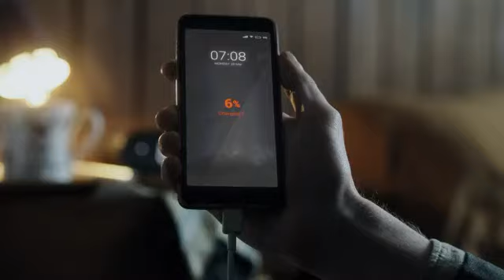One Plus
Amazon
Amazon india

oneplus 11
oneplus 11 review
oneplus
unboxing
review
tech
oneplus 11 launch date
apple
samsung
android
oneplus 11 camera comparison
smartphone
oneplus 11 pro review
flagship killer
oneplus 11 vs iphone 14 pro max
oneplus 11r
oneplus 11r unboxing
best oneplus phone
best phone
andrew
brownlee
shortcircuit
fun
buy
earbuds
airpods
oneplus 2023
marques
oneplus 11r price
oneplus 11 test
oneplus 11 camera video
oppo
oneplus 11 5g launch
gadgets
flossy
carter
floss
oneplus buds pro 2
event
fit
beats
liberty 4
audio technics
nuratrue
quietcomfort
bose
m4
t52
klipsch
momentum 2
sennheiser
ear 1
nothing
az60
technics
pi7
eq
ex
b&o
max
vs
cancelling
noise
active
live
oneplus 11 best features
oneplus 11 5 best 5 worst
13 ultra
13 pro
xiaomi
k60
redmi
microsoft
8 pro
redmagic
6 pro
rog 6
razr
motorola
xperia
2022
4k 60
phonebuff
impressions
first
oneplus 10 pro vs 11
oneplus 11t
galaxy s23
oneplus 11 global
phone buff
oneplus 11 genshin impact
tony phùng
gupta information system
tonyphung
pixel 7 pro vs oneplus 11
google pixel 7 pro vs
google pixel 7 pro vs oneplus 11
đánh giá
tech comparison
face off
comparison
jaime rivera
oxygenos
trên tay
best flagship
review oneplus 11
trải nghiệm oneplus 11
đánh giá oneplus 11
camera comparison
vivo x90 pro vs samsung s23 ultra camera test
oneplus 11 vs samsung s23 ultra
s23 ultra
beebom
oneplus 11 pro vs 11
oneplus 11 vs 11r
oneplus 11 launch offers
vs oneplus 11
oneplus 11 india
the best phone from oneplus ever
oneplus event
color
green
colour
cool
tws
buds pro 2
therapy
unbox
oneplus 11 price in nepal
unboxtherapy
unbox therapy
howtomen
uac
uravgconsumer
oneplus 11 charge test
op 11
oneplus 11 hindi
oneplus 11 trakintech
oneplus 11 marques brownlee
oneplus 11 review technical guruji
oneplus 11 review mkbhd
oneplus 11 review mrwhosetheboss
oneplus review
oneplus 11 review 30 days later
oneplus 11 design
oneplus 11 5g gaming
oneplus vs
oneplus 11 full review
oneplus 11 real review
techodyssey
oneplus india
oneplus 11 vs s23 plus